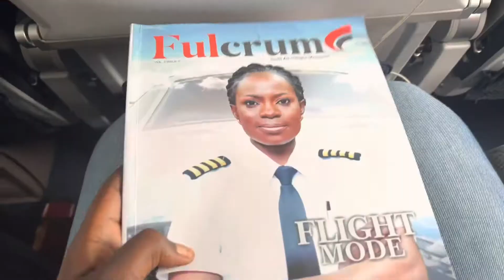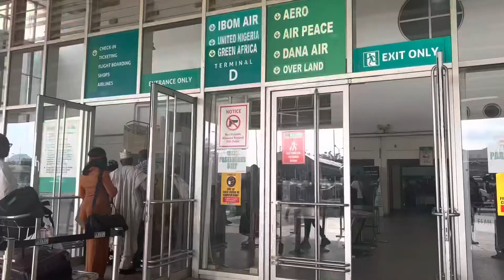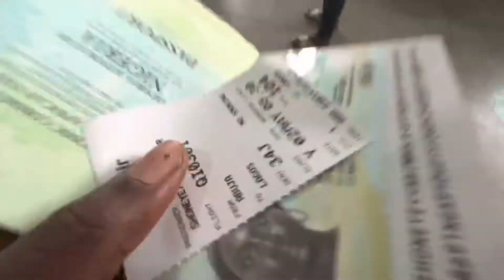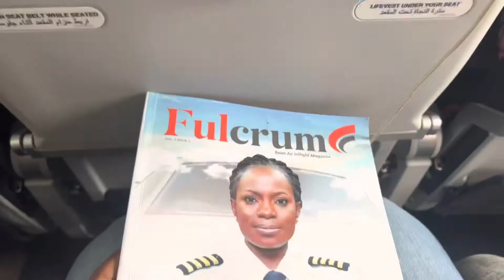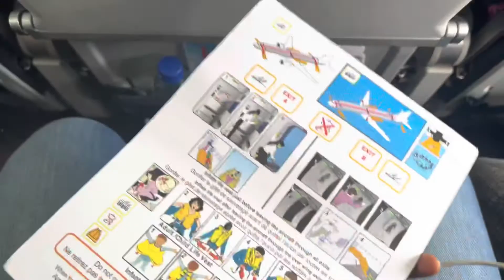TRAVELLING FROM ABUJA TO LAGOS WITH IBOM AIR FOR THE FIRST TIME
If you are reading this then i would like to say thanks to you for clicking on this video and watching this vlog.

Waka Waka Abby reached 1416 subscribers on 16 April , 2022 and I am grateful to everyone that has shown me love and made it happen.

We travelled to Lagos from Abuja while using IBom Air and this is our experience .

Am on Instagram as

ALSEEF WALKING TOUR WITH 2 DIRAMS ABRA RIDE

COME WITH ME TO A BEACH IN DUBAI

A TOUR OF THE BURJ KHALIFA WITH FOUNTAIN SHOW

IT RAINED IN DUBAI!!!

METRO RIDE TO DEIRA: THE GOLD AND SPICE SOUK

KITE BEACH TO BURJ AL ARAB WALKING TOUR

NIGERIA TO ETHIOPIA VIA DUBAI

ETHIOPIA TO DUBAI

x

Abby